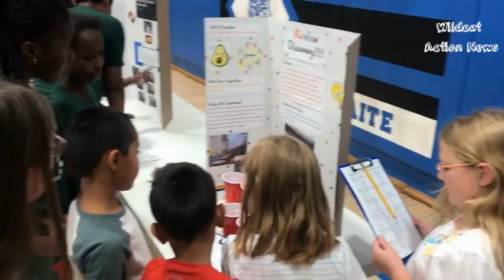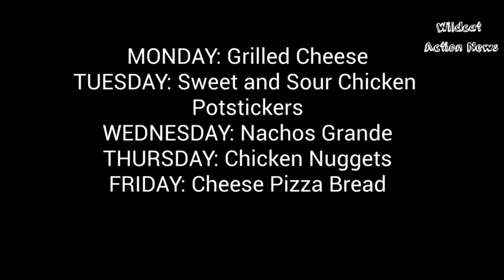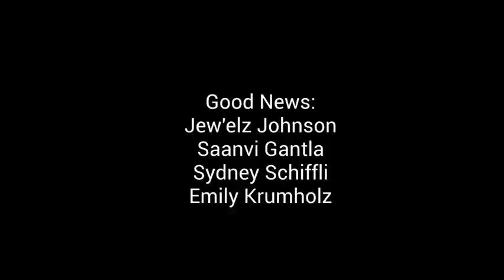Wildcat Action News: October 3 2022